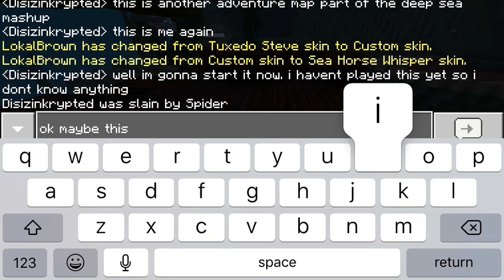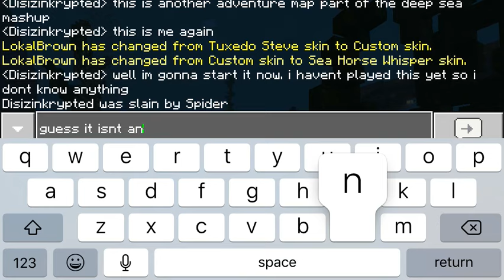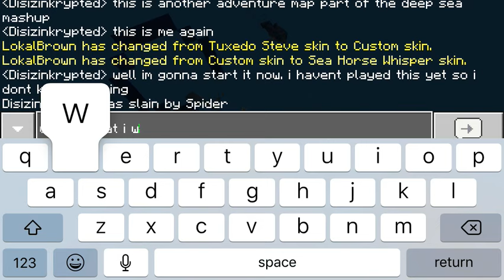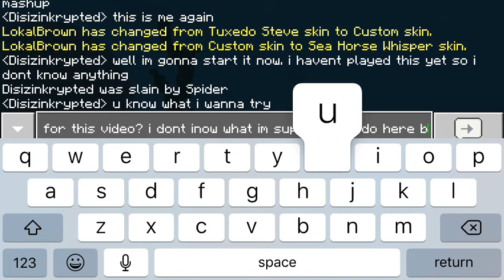Exploring more of the cool deep sea map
This is the second part of me in the map. Hope u enjoyed it. K bye